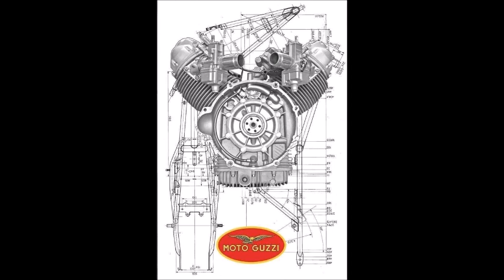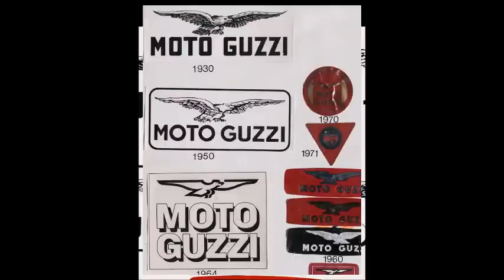Moto Guzzi 2021 100 Year Anniversary Tribute , Video Collection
This is my own personal Tribute to Moto Guzzi